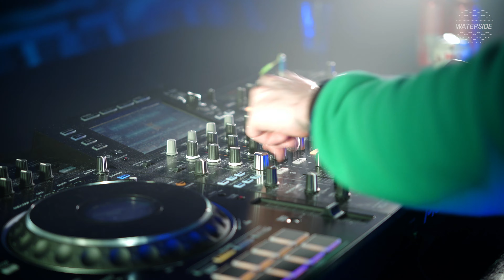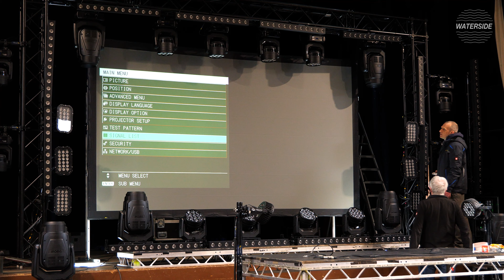ON TOUR with ROS T on the Isle of Skye, Scotland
We had a beautiful time up on the Isle of Skye filming Ros T in his hometown of Portree. We were lucky enough to sit down with Ross a few hours before the first of 3 album launch parties, chatting about all things music from production to the importance of grassroots events in rural communities. It felt very special to be a part of one of the many incredible electronic music nights which are so important to small communities across Scotland, and we can't wait to be back on the island for more very soon.

Thanks again to Ross and the rest of his team - full set coming soon!